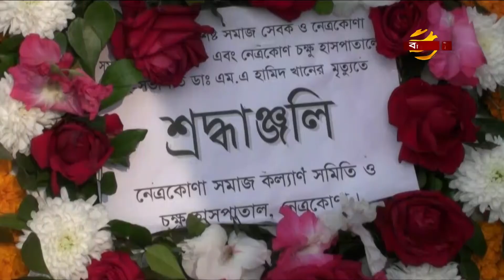দিনাজপুরে তীব্র শীতে নষ্ট হয়ে যাচ্ছে বীজতলা